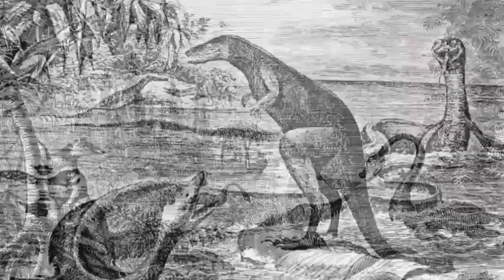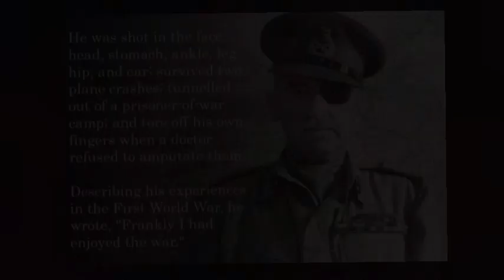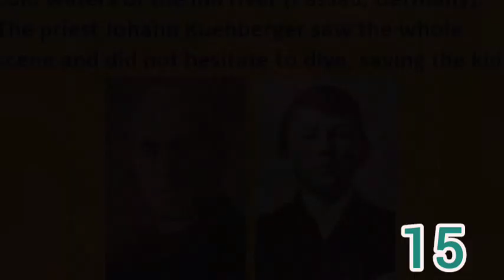15 historical facts in manipuri. random facts. Episode 2